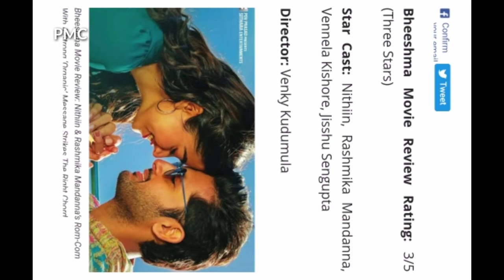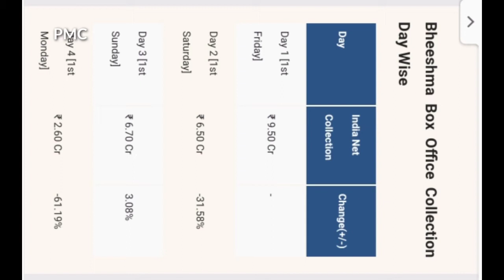Bheeshma Box Office Collection, Bheeshma Full Movie 22th Day Box Office Collection, Bheeshma Colle..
Bheeshma 1St Day Box office Collection,

Bheeshma 2nd Day Box office Collection,

Bheeshma 3rd Day Box Office Collection,

Bheeshma 4th Day Box Office Collection,

Bheeshma 5th Day Box Office Collection,

Bheeshma 6th Day Box Office Collection,

Bheeshma 7th Box Office Collection,

Bheeshma 8th Box Office Collection